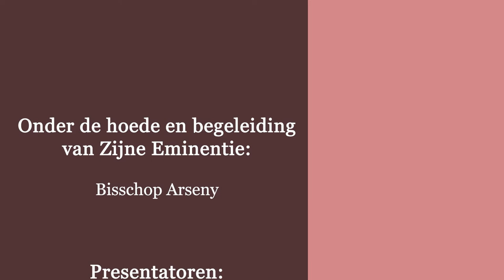In de wereld zult u verdrukking hebben, maar heb goede moed: Ik heb de wereld overwonnen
“Aflevering 56 -
Deze dingen heb Ik tot u gesproken, opdat u in Mij vrede zult hebben. In de wereld zult u verdrukking hebben, maar heb goede moed: Ik heb de wereld overwonnen. Johannes 16:33